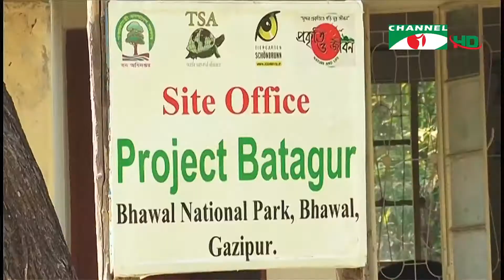বিপন্ন ও বিলুপ্তপ্রায় কাছিম সংরক্ষণে উদ্যোগ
শান্ত-ধীরস্থির প্রকৃতির সরীসৃপ প্রাণী কাছিম। বাংলাদেশের মিঠাপানি ও লোনাপানি দুই ধরণের  জলজ পরিবেশেই বেশ কিছু প্রজাতির কাছিম দেখা যায়। প্রতিবেশব্যবস্থার জন্য গুরুত্বপূর্ণ হলেও জলবায়ু পরিবর্তনসহ মানুষের বিভিন্ন কর্মকান্ডের কারণে এদের অনেক প্রজাতিই এখন বিপন্ন। তাই দেশের বিপন্নœ ও বিলুপ্তপ্রায় কাছিম সংরক্ষণে বিভিন্ন উদ্যোগ গ্রহণ করা হয়েছে। প্রকৃতি সংবাদে দেখুন কাছিম সংরক্ষণ নিয়ে শিহাব খালেদীনের ডেস্ক রিপোর্ট।

worldwide.